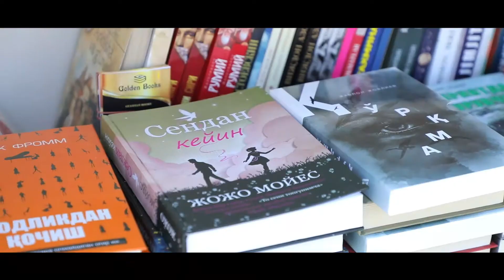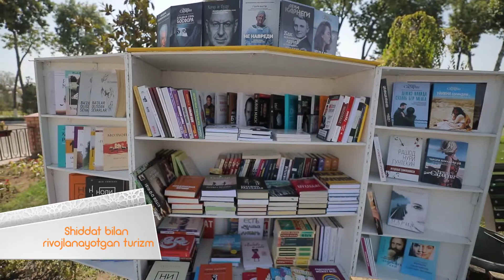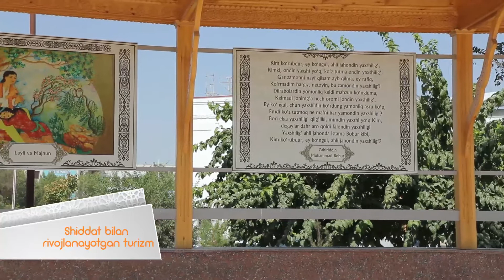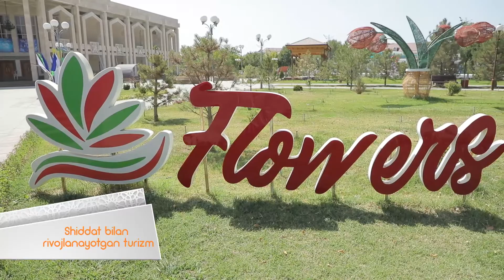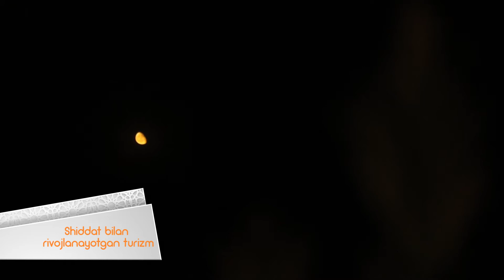XUSH KELIBSIZ! SIRDARYO 1-QISM.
SIRDARYONING 5-YIL ICHIDAGI O'ZGARISHLARI HAQIDA.